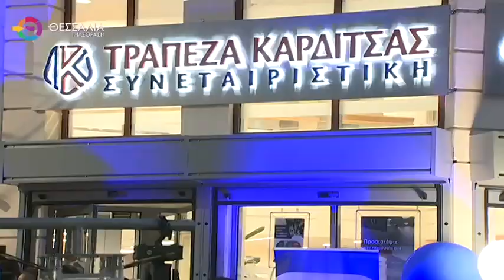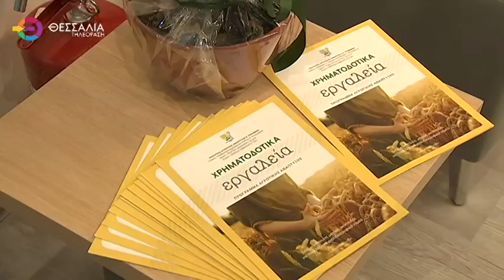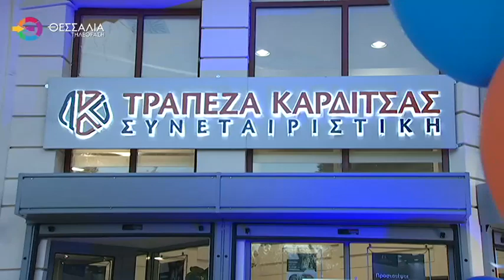ΛΑΜΠΕΡΑ ΕΓΚΑΙΝΙΑ ΓΙΑ ΤΗΝ ΣΥΝΕΤΑΙΡΙΣΤΙΚΗ ΤΡΑΠΕΖΑ ΚΑΡΔΙΤΣΑΣ ΣΤΗ ΛΑΡΙΣΑ 09 10 2024